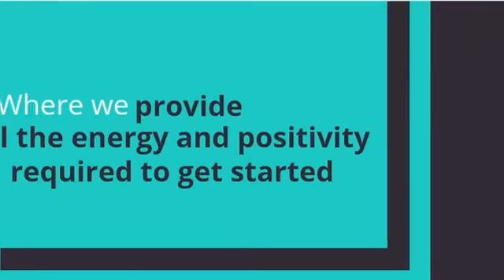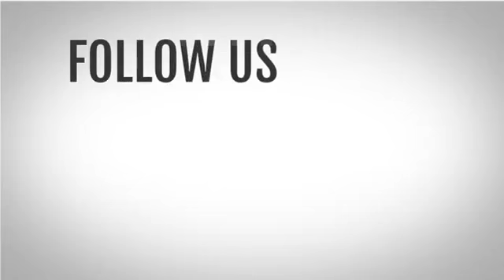House of Motivation & Workout Tips - inBuilt Muscles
Fitness mainly deals two types: Mental fitness and Physical fitness. No matter what your age is you have to ensure both the fitness to lead healthy and happy life.

Considering the problems that world is facing towards fitness, inBuilt Muscles is platform that will ensure that you stay fit and motivated.

Whenever you feel down in your life, things are not working the way they are meant to, having problems in your professional and personal life, confused in making some important decisions in your life inBuilt Muscles will feed you with all the right amount of motivation needed to make the right decision in your life.